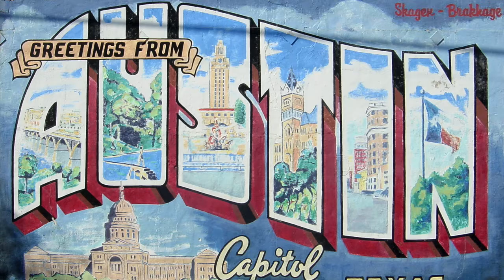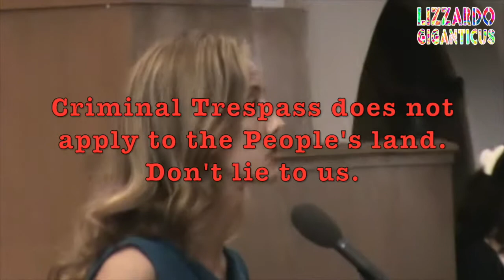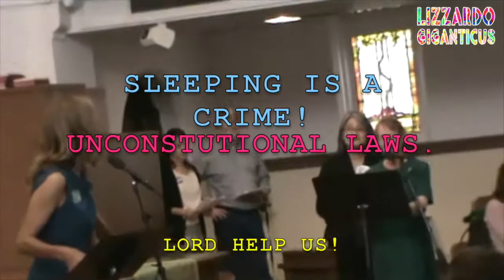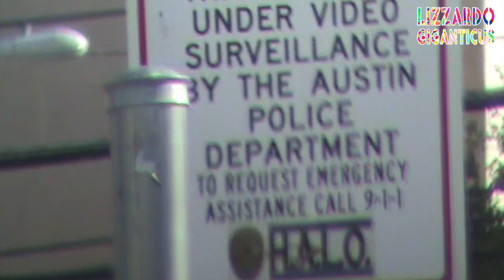Adler Tovo answer to Churches about Homeless Criminalization - University Baptist Church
event: Austin Interfaith Coalition Mayor and Candidates Challenge, Including House Representatives, if I recall.

date: Oct 21, 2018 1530 hours approx

loc. University Baptist Church, University of Texas campus, on
 Guadalupe, "the Drag"

Details:
This event was setup by the Austin Interfaith Group that joins religious leadership and people from all faiths to bring policy changes to Austin to protect the indigent, the mistreated and make things better here.

The question that was the most pressing for us was written by the House the Homeless Coalition and was basically: Would you, as Mayor or Councilperson, vote to repeal the following City Codes and Ordinances that criminalize the homeless:
1. No sit, no lie down.
2. No Soliciting.
3. No Camping or sleeping.

The Homeless shelters are all full in Austin. Always. Over capacity an the housing of rah indigent is always full and the City refuses to build more immediately. Always asking for more and more money for administrative uses and overhead. Thievery. Banditos. Criminal.

All primary (incumbent) Candidates and secondary Candidates for Austin City Council and Austin Mayoral race on Nov 6th 2018 were presented these questions and more. These are their own words, unedited. Use them as you like. This is Public Information. And it’s for all of us.

Don’t like Adler and Tovo lying and playing games with poor people’s lives?  Killing us in the streets with their codified laws?

Then CALL CITY HALL and complain. They need to hear from you, Citizens of Austin!

Gregorio Greg Casar Council District 4